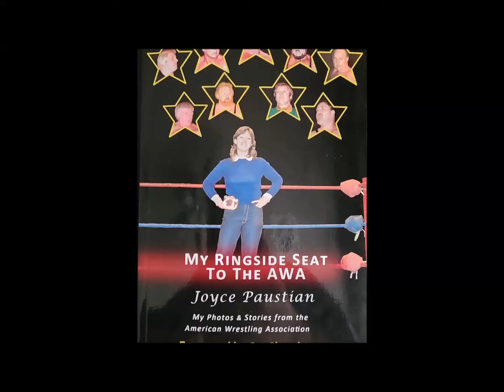Episode #133 Talk with Steve Keirn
On this episode, Pro Wrestling Historian, George Schire and I talk with Steve Keirn. Steve is best remembered as a member of the Fabulous Ones with Stan Lane and Skinner in the WWF. Steve remanences about his time in the AWA and his career as a road agent and trainer in the WWF.  Steve has a book out titled: Keirn Chronicles Volume One: The Fabulous Life of Steve Keirn available through Amazon.
If you become the 1,000 subscriber on YouTube, you will be given a Bumps & Thumps T Shirt, come on the podcast as a guest, and a signed Minnesota’s Golden Age of Wrestling from Vern Gagne to the Road Warriors by the author George Schire.
You can purchase Steve Keirn’s book on Amazon
You can follow George Schire on the following social media platforms:
Minnesota's Golden Age of Wrestling: From Verne Gagne to the Road Warriors
A.W.A. Record Book: The 1960s
A.W.A. Record Book: The 1970s Part 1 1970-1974
A.W.A. Record Book: The 1970s Part 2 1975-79
Help support the podcast! You can make contributions or purchase items at:
Contribution and click the support button

If you would like to purchase Joyce’s book My Ringside Seat To The AWA, you can order the book by messaging on Facebook or by email. The book is $20 plus $6 shipping in the United States. If you are ordering outside the United States, please contact Joyce for shipping questions.